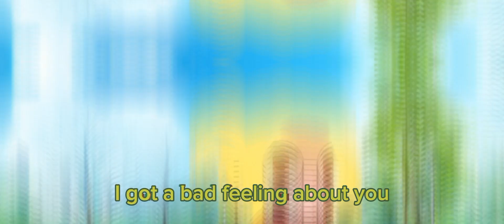travis doesn't trust Ezekiel